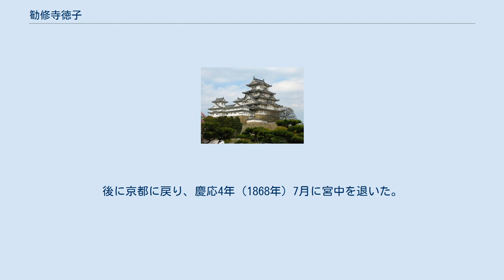勧修寺徳子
勧修寺 徳子（かしゅうじ なりこ、天明8年11月3日（1788年11月30日） - 明治11年（1878年）11月23日）は、江戸時代後期－明治初期にかけての女官。
仁孝天皇の典侍。
幼名は直、みな。
号は、細井、権典侍、督典侍、新中納言典侍、新大典侍、藤大納言、京極。
権大納言勧修寺経逸の娘。
母は家女房。
仁孝天皇生母・勧修寺婧子（東京極院）は姉にあたる。
 寛政12年（1800年）、姉の婧子が儲君（のちの仁孝天皇）を生んだことから上臈代として召されて宮中に入る。
文化6年（1809年）儲君付上臈となり、「細井」と号する。
 文化14年（1817年）に仁孝天皇の践祚とともに権典侍となり、仁孝・孝明両天皇の信任厚く、両天皇の皇子・皇女の養育にあたった（ただし、成長したのは和宮親子内親王のみ）。
安政4年（1857年）に新大典侍に進み、次いで文久2年（1862年）に隠居をした際には従三位及び藤大納言の称号が与えられた。
和宮降嫁問題が起きると、孝明天皇の意向を受けて、和宮の説得にあたり、御世話掛として江戸城に入った。
後に京都に戻り、慶応4年（1868年）7月に宮中を退いた。
明治10年（1877年）、長年の功績によって正三位に叙された。
 明治11年（1878年）、91歳で薨去。
墓は京都市中京区誓願寺にある。